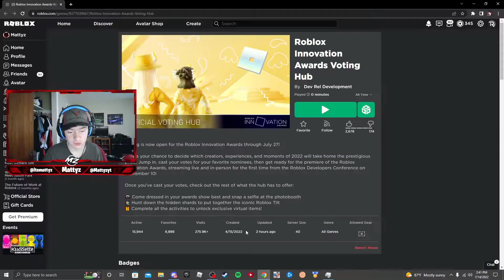THE BLOXYS ARE FINALLY HERE!!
Secret message: Comment "bloxy" and I will replay! ;)